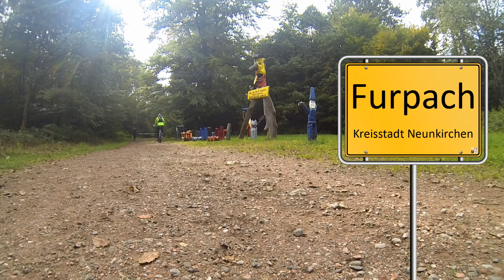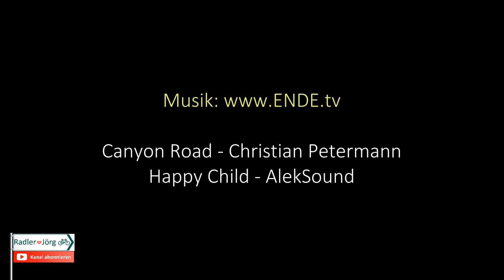Radtour Blies (Von der Quelle bis zur Mündung) - Teil 1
Es geht mit dem Fahrrad von daheim, den beschwerlichen Weg bis zur Quelle der Blies bei Selbach.
Von da an geht es durch die Bliesaue bis nach Niederbexbach, durch St.Wendel, Ottweiler und Neunkirchen.
Ab und zu zeigt sich die Blies natürlich auch, auf ihrem etwa 90 Kilometer langem Weg durch das Saarland.
Apropos 90 Kilometer, das ist in etwa genau der Weg, den ich insgesamt an diesem Tag geradelt bin. Dabei sind auch über 1.100 Höhenmeter angefallen.